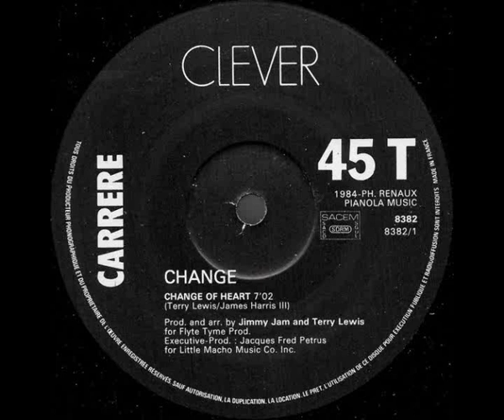Change – Change Of Heart ( Special U.S Mix ) 1984